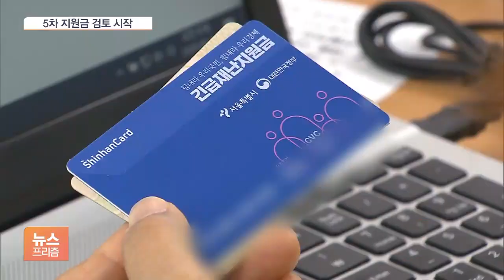文 “국민 위로 지원금 검토”…5차 지원금 논의 공식화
[앵커]

코로나19로 피해를 본 소상공인에게 주는 선별 지원금과 함께, 전 국민을 위한 보편 지원금 지급이 논의되고 있는데요.

문재인 대통령이 소비 진작을 위한 '국민 위로 지원금'을 검토하겠다고 밝혔습니다.

5차 지원금이 되는 건데 자세히 알아봅니다.

정윤형 기자, 오늘(19일) 문재인 대통령이 재난지원금과 관련해서 밝힌 계획, 자세히 설명해 주시죠?

[기자]

문 대통령은 오늘 오전 민주당 지도부 초청 간담회에서 "코로나19를 벗어나게 되면 국민 위로금, 국민 사기진작용 지원금 지급을 검토할 수 있다"고 말한 것으로 전해집니다.